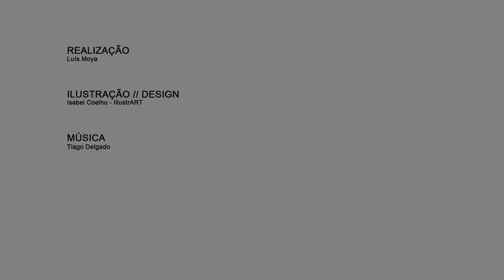Porto Melhor Destino Europeu 2014 / Porto European Best Destination 2014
Vídeo realizado em parceria com a IlustrART e realizador Luís Moya.
Video produced in cooperation with IllustrART and the director Luís Moya.